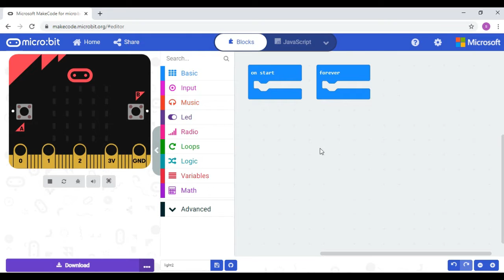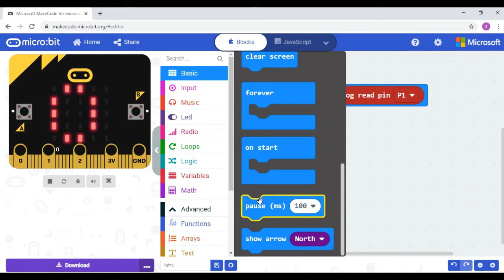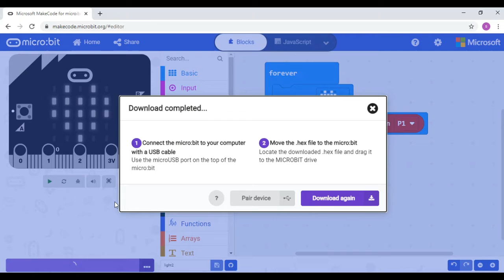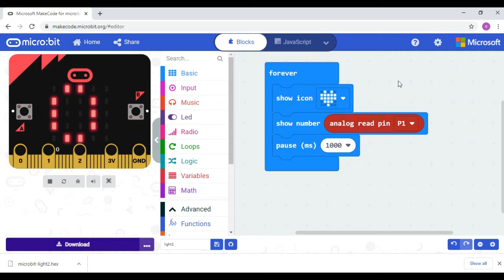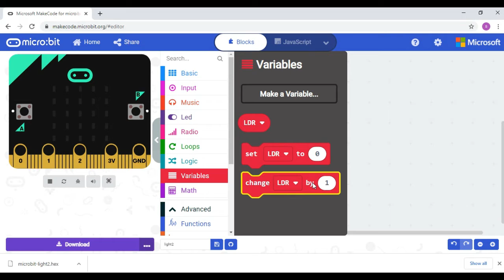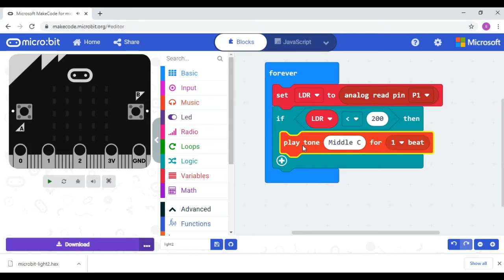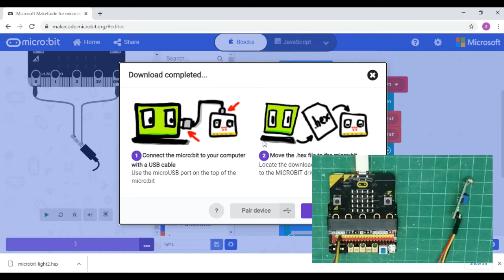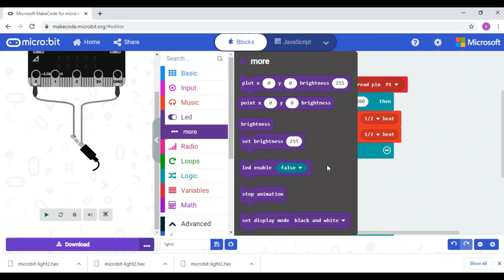Micro:bit with LDR sensor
การเชื่อมต่ออุปกรณ์ , การเขียนโปรแกรมควบคุม Micro:bit with LDR sensor